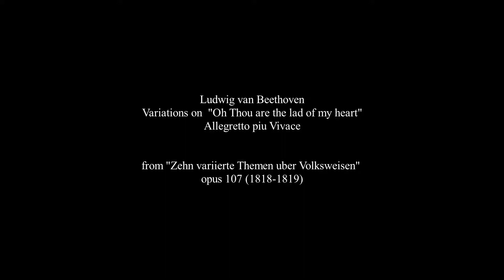Ludwig van Beethoven - Oh Thou are the lad of my heart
Variations on  "Oh Thou are the lad of my heart"
Allegretto piu Vivace.
From "Zehn variierte Themen uber Volksweisen"
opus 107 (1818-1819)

Performed by
Bo Nyberg - Flute
Rut Pergament - Piano

Broadcast Swedish Radio  1992

Art by
Alexander Nasmyth
Patrick Nasmyth
Jane Nasmyth
Barbara Nasmyth